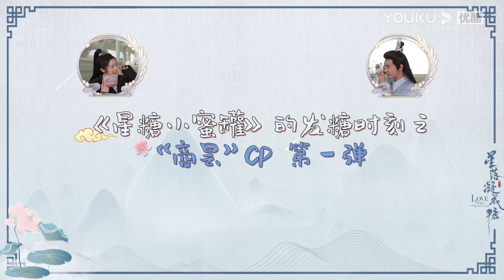ENGSUB【BTS】“星糖”商昙CP专访第一弹来袭！最爱撒娇的竟是陈星旭！两人互念对方粉丝彩虹屁！ | 星落凝成糖 The Starry Love | 陈星旭/李兰迪/陈牧驰 | 优酷 YOUKU